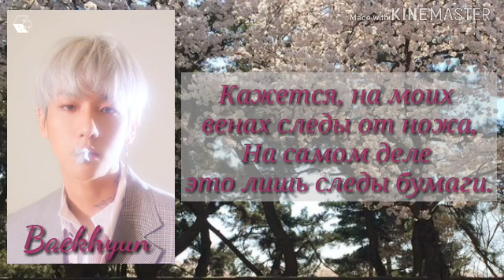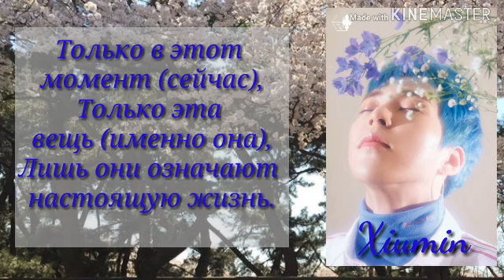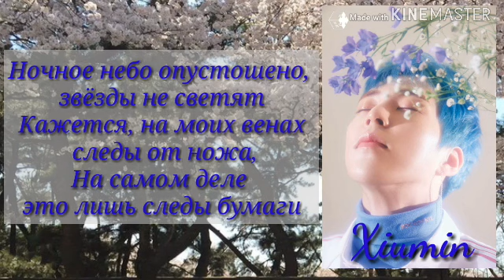EXO-CBX - Paper cuts [RUS.SUB]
Жду вас у себя в группе, и мечтаю о ваших лайках

Надеюсь вы насладились прекрасными голосами малышей ЧенБекСи так же, как и я❤